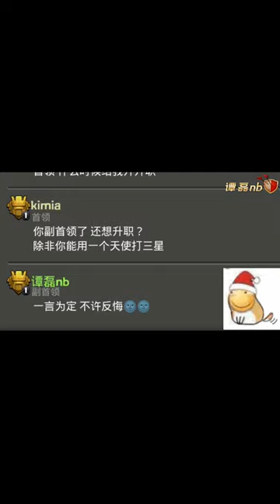首领说只要能用一个天使打三星，就退位让贤!部落冲突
哈喽大家好，这里是【谭磊nb】在YouTube上的官方频道~
部落冲突整活区up，看谭磊就是图一乐，要想图一乐还得看谭磊
不定期更新视频，订阅哟~